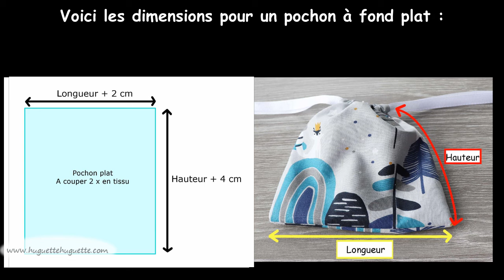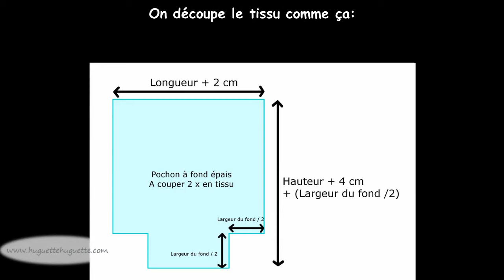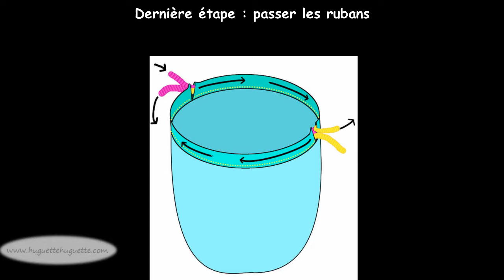Tuto : coudre un petit pochon en tissu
Tuto rapide et facile pour utiliser ses chutes de tissu : coudre un petit sac en tissu, qui ferme avec des rubans.
2 versions : tout simple (plat), ou avec un fond carré en volume, et toutes les tailles possibles

Pour les patrons, dimensions, calculateur de taille, récap à imprimer, explications complémentaires :
(gratuit)

Matériel : 2 rectangles de tissu de la taille souhaitée
2 morceaux de ruban / cordon / biais de 2 x la largeur du pochon + quelques centimètres

Les petits pochons en tissu peuvent servir de rangement, sac à vrac, papier cadeau zéro déchet réutilisable...